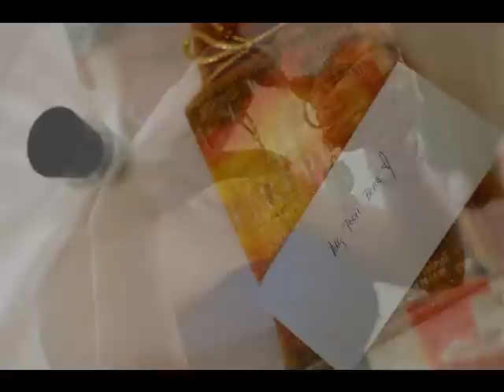Sherwin and Steph wedding pix slideshow by Imagine Nation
Wedding picture slideshow done by Imagine Nation headed by Erron Ocampo and ably assisted by Toto Villaruel and Zeus! Super love you guys! you're simply the best! We love you!